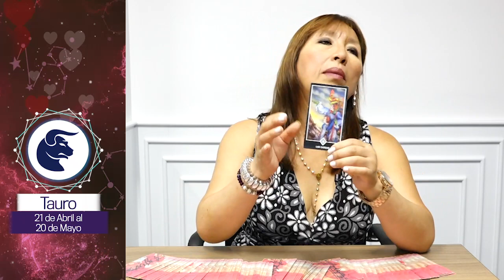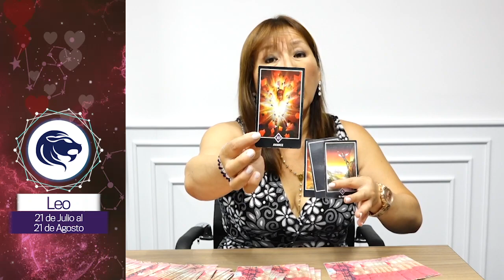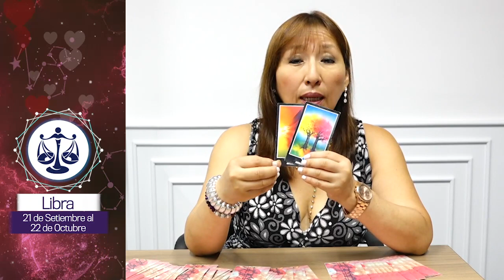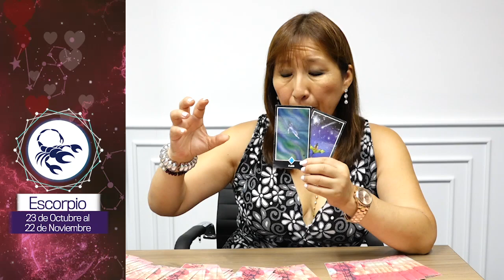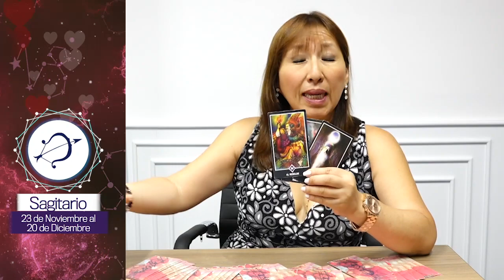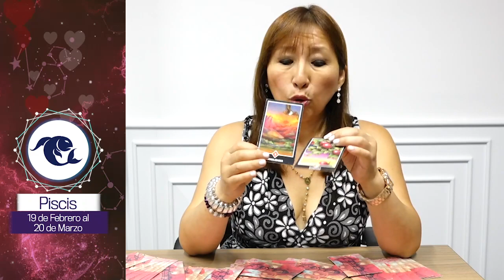Horóscopo gratis del AMOR: semana del 17 al 23 de febrero│VIDEO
¡Amatista te trae las predicciones para esta semana! Si tienes dudas en el amor, este horóscopo es para ti | ♍ Atención, Virgo: En esta semana se presentan dos amores: escogerás entre una persona del pasado y alguien nuev@.